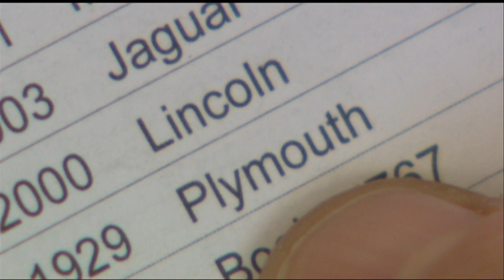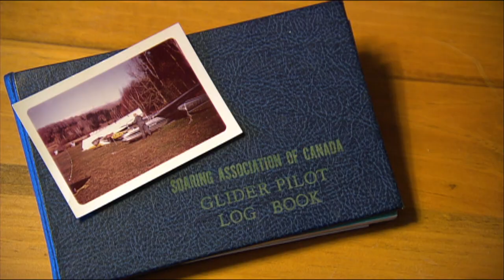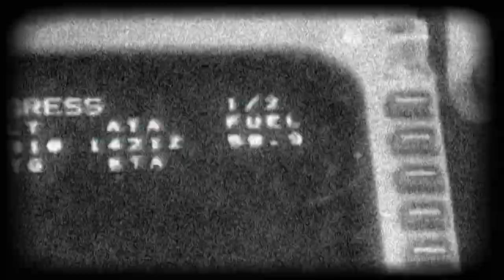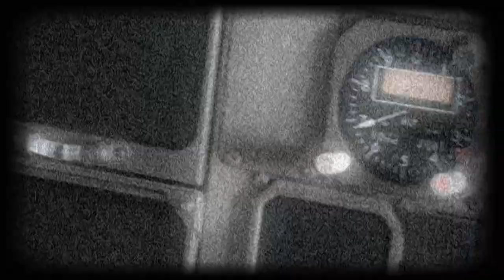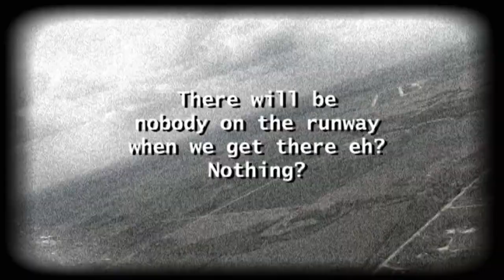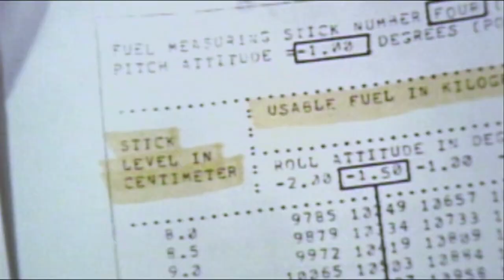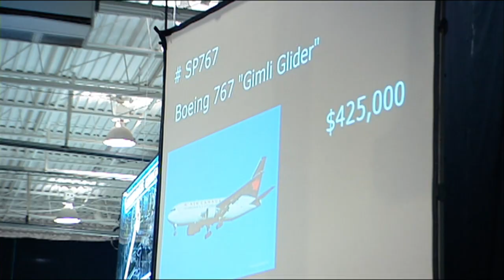The Gimli Glider: 30 Years Later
It's been 30 years since the legendary landing of an Air Canada jet that ran out of fuel over Manitoba.